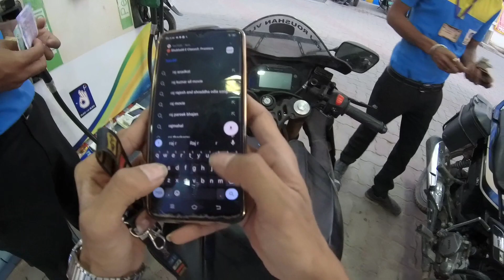BLACK BEAST 🖤 R15 V4 AT PATNA MARINE DRIVE EVENING VIEW || RAJ ROUSHAN VLOGS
yamaha r15v4
yamaha r1
yamaha r15m
yamaha r15 v4 top speed
2021 yamaha r15 v4
yamaha r15 v4 india
yamaha r15 version 4
yamaha r15 v4 mileage
yamaha r15 v4 price in bangladesh
yamaha r15 v4 black
r15 v4 black
yamaha r15 v4 black colour
r15 v4 matt black
r15 v4 black colour
yamaha r15 v4 matte black
yamaha r15 v4 black color
black,black r15 v4
new r15 v4 black
new black
r15 black colour
r15 v4 indo black
yamaha r15m black
ready r15 v4 black
yamaha r15v4 black
yamaha black r15 v4
new black v4
the new black r15 v4
black bikes
yamaha yzf 155 black
indo v4 black
a new black v4
yamaha r15 2022 black

I am Raj Roushan Vlogs

You will get to see vlogs on our channel

 ( Lifestyle // Traveling // Explore )

YouTuber ( Vlogger )
Patna - Bihar - India
MY YouTube Channel :- Raj Roushan Vlogs
New Vlog Every Day ( 10 AM )